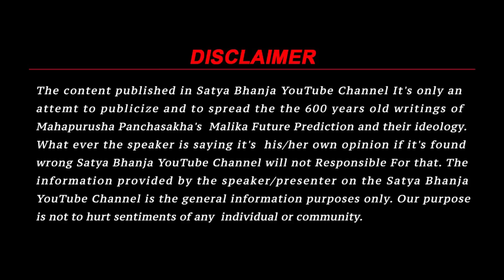Shri Chaitanya Asabadi Found in Odisha | Malika Place